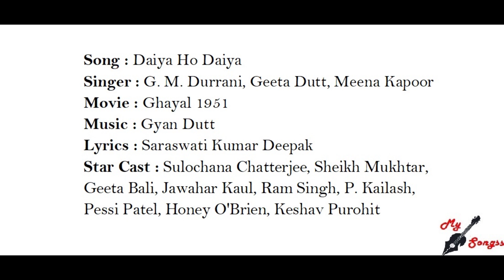Daiya Ho Daiya, Movie : Ghayal 1951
Song : Daiya Ho Daiya
Singer : G. M. Durrani, Geeta Dutt, Meena Kapoor
Movie : Ghayal 1951
Lyrics : Saraswati Kumar Deepak
Star Cast : Sulochana Chatterjee, Sheikh Mukhtar, Geeta Bali, Jawahar Kaul, Ram Singh, P. Kailash, Pessi Patel, Honey O'Brien, Keshav Purohit